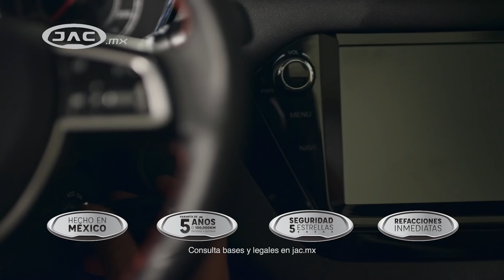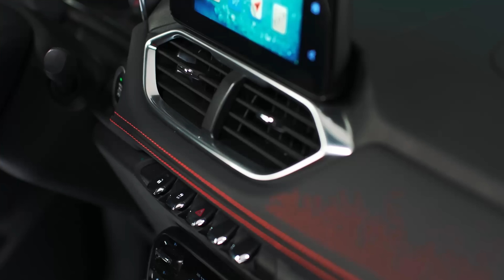Las 5 CAMIONETAS más BARATAS del mercado | Rodrigo de Motoren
En este video te comparto cuales son los 5 suv´s más accesibles actualmente en México, productos que por el precio, equipamiento, espacio y seguridad pueden ser tus mejores alternativas a compra y debes considerar. ¿Con cuál te quedas?.

¿Buscas un crédito automotriz?. En MOTORFY te van a ayudar a tomar la mejor decisión